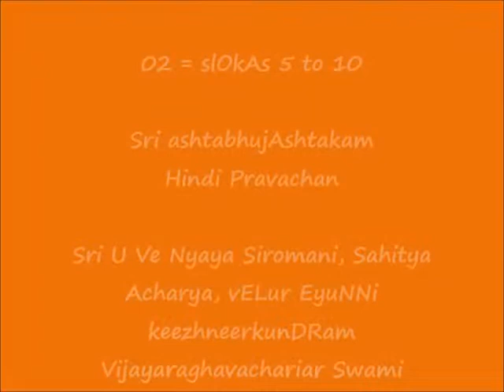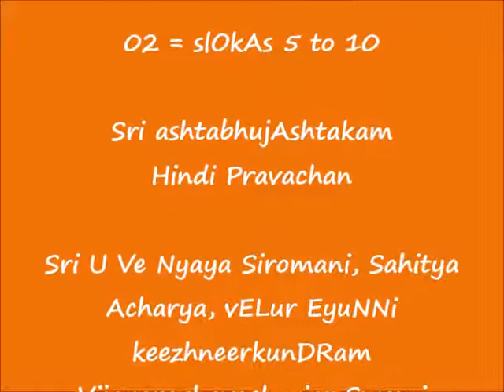02 – HINDI - slOkAs 5 to 10 - Sri ashtabhujAshtakam - Pravachan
Sri:
Srimathe Srinivasa Mahadesikaya Nama:
Srimathe Srinivasa Gopala  Mahadesikaya Nama:

Adiyen. Ramanuja Seva humbly shares Swami Sri Vedata Desika’s Sri ashtabhujAshtakam pravachan in Hindi delivered by Sri U Ve Nyaya Siromani, Sahitya Acharya, vELur EyuNNi keezhneerkunDRam Vijayaraghavachariar Swami.